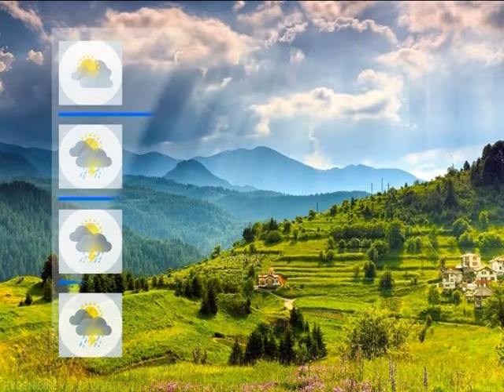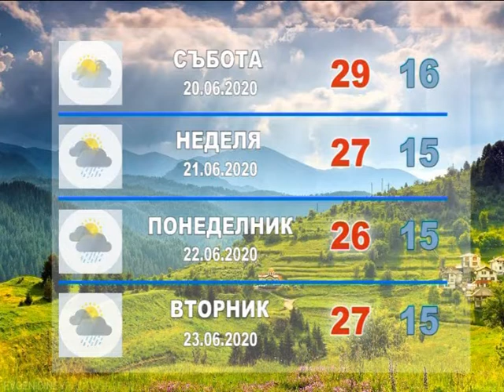НОВИНИ БАЦ ТВ 19.06.2020